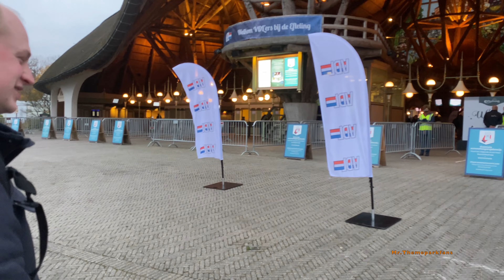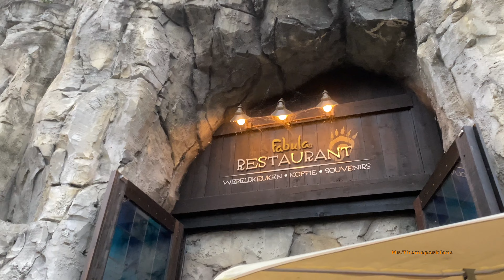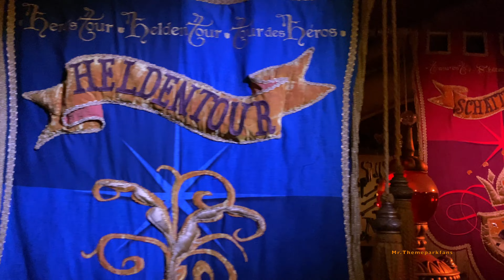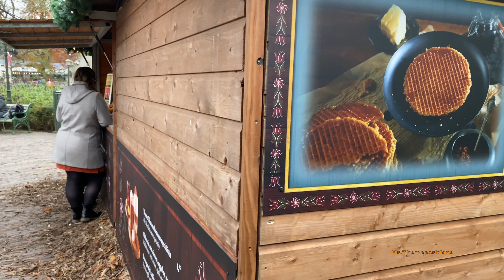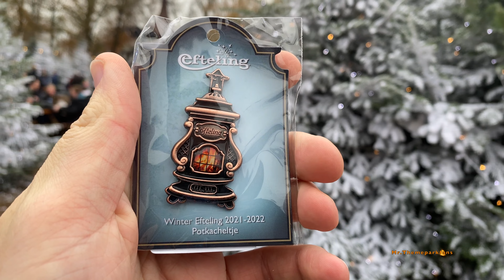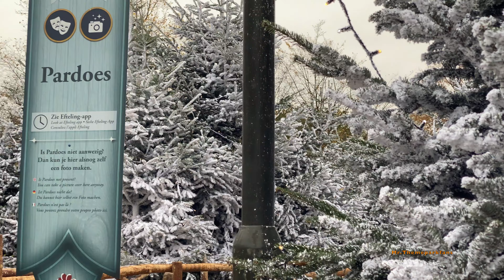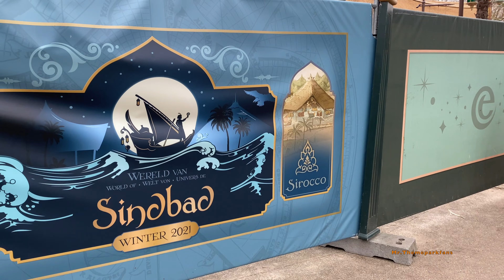Winter Efteling 2021. :)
Bekijk ook,